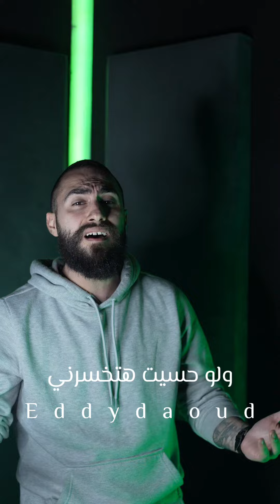MUSliM - Etnaset (Eddy Daoud Cover) | مسلم - اتنسيت 2024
🎶 Youtube Music:   @Eddydaoud

 / Eddy Daouud - topic

Lyrics | كلمات
مبقيتش عارف اعمل ايه
حالي مش صعبان عليه
يعني دا اللي وصلنا ليه
سايبه و عارف ، روحي فيه
كل شئ الا الفراق
فمتسيبنيش و انا مشتاق
عمري ماتخيلت يوم
ابعد و اسيب روحي معاك
هصدقك و اكدب عينيا
دا انت شوفت اجمل ما فيا
و مكانش عندي اي نيه
انساك و تضيع من بين ايديا

طال الغياب و هوآك غلآب عشمآن ف ضي عينيك
مليون جوآب متسآب على الباب اللي بترديه
و مش تحت طوعي ، فآرقتني روحي من بعد لما مشيت
و مبين انساك و بين ارجع قلبي .. اتقسم نصين
نص مش قادر يخبي
و نص رافض تبقي جنبي
و منت عارف هبقى وحدي
اللي هخسر مرتين
مره لما رضيت بعيوبك
و مره لما داريت عيونك
و انت بتكدب ظنونك
.. م البدايه محبتنيش

و مش هزود ف الملام
مش هيفرق ف الخصام
دا لو عينيك صادفت عينيا
امشي .. و ما ترميلي السلام

و اتنسيت ، كإني ماجيت و لو حسيت .. هتخسرني
و داريت ، ف قلبي مشيت على عيني تغربني